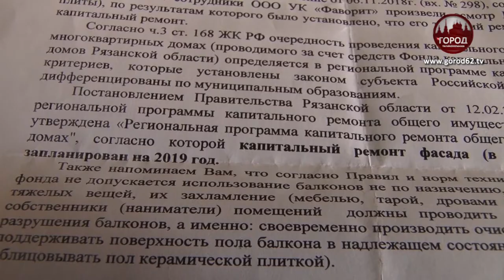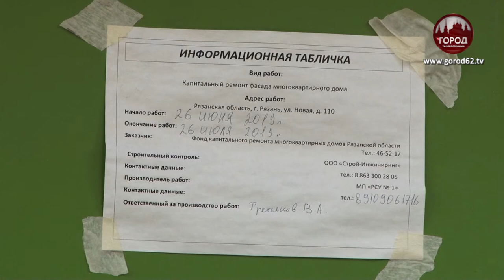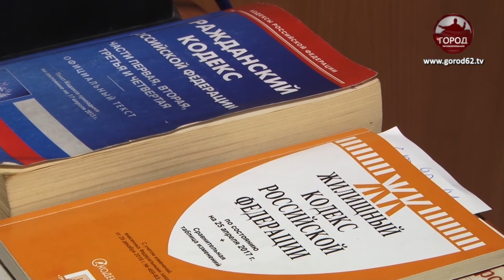Капремонт с нарушениями